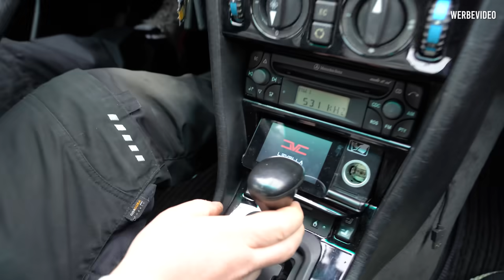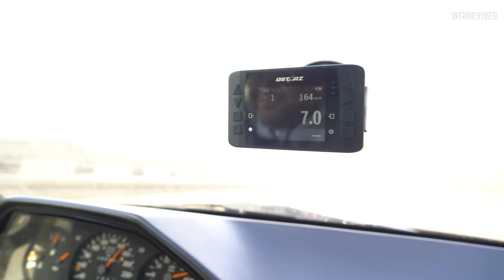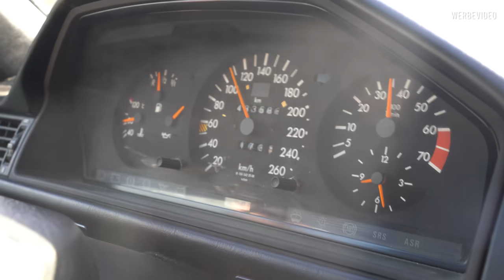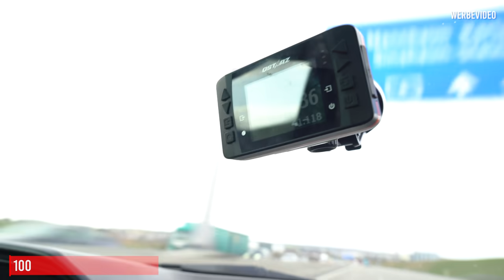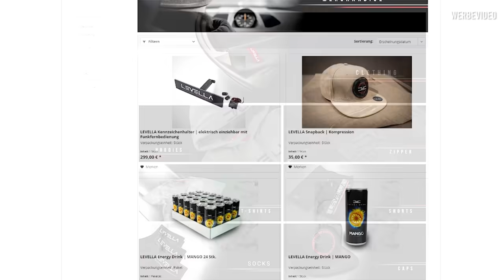LEVELLA | Mercedes W124 E60 AMG | Zeiten messen 100-200 km/h - Was bringt der V8 auf die Straße?